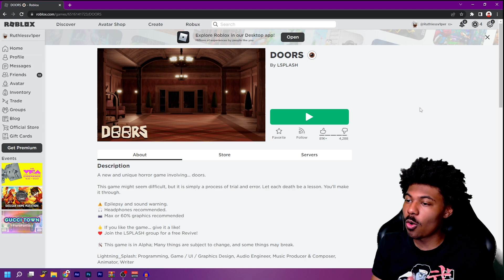THESE JUMPSCARES ARE OUTTA HAND ROBLOX DOORS!!!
In Today's Video I Decided To Play A Roblox Horror game called Roblox Doors.

Thank You Guys For Watching The Video Like ,Comment And Subscribe and tell me what was your favorite part of the video if you wanna see me play with actual song mods just let me know down in the comments Love You Guys.